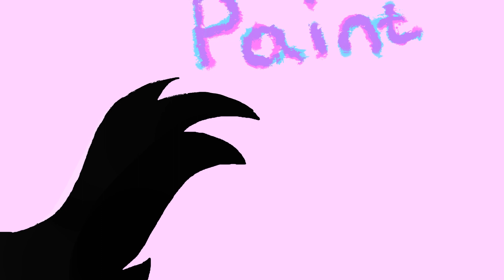Hello - short PMV | This is not done in a flipaclip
🍉Hi~🍉
I hope you liked my video ;3

🍉Characters:
-Alice

💻Programs:
XP-PEN Star 0.6
Paint Tool Sai 1.2
VSDC Free video editor x32

⏲️Time:
3 days